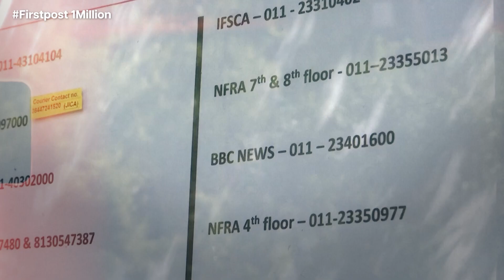Senegal's Opposition Leader Ousmane Sonko Faces Seven New Charges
Senegal's opposition leader Ousmane Sonko has been charged for plotting an insurrection, undermining state security, inciting political unrest and other offenses. These new allegations come weeks after Sonko was convicted in a separate case of "corrupting the youth". Violent protests broke out after his jail sentence in which at least 16 people were killed. Find out more.